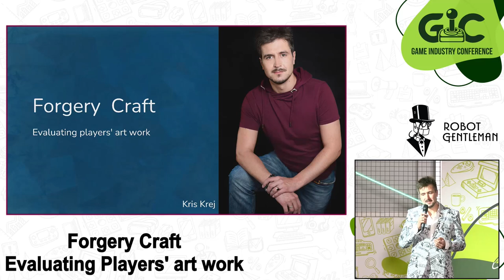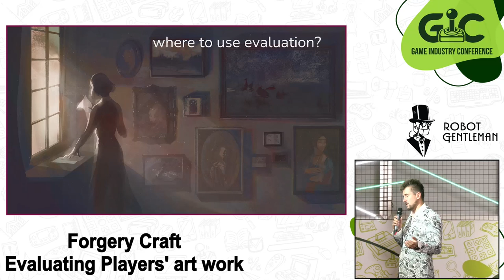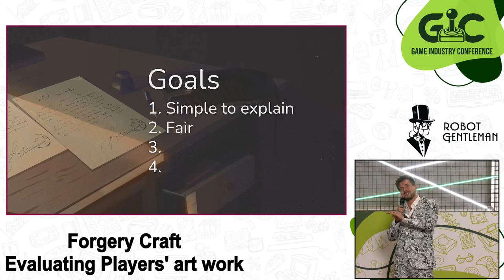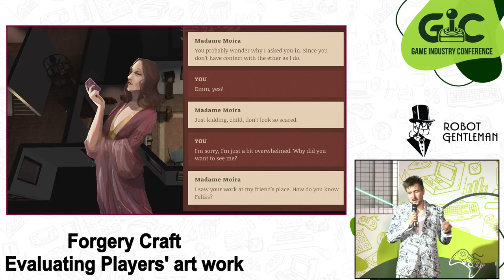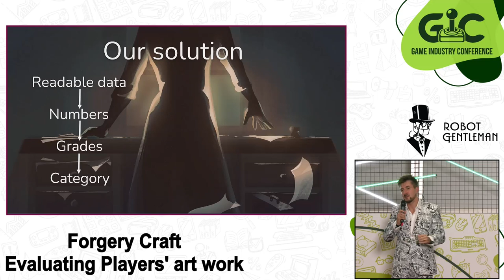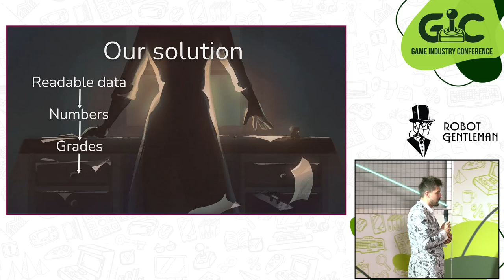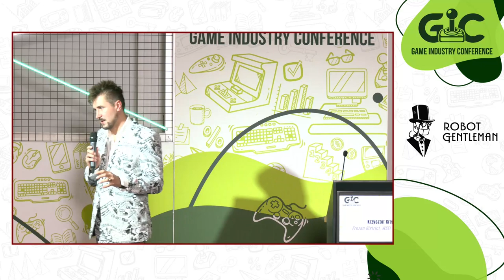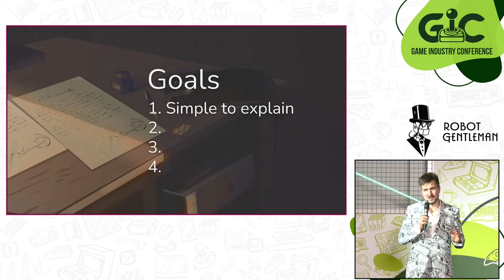Forgery Craft: our way of evaluating players' art work - Krzysztof Krej || Frozen District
Allowing players to express themselves and be creative is great but how to evaluate how they performed? Speaker have encountered this problem many times, including during "House Flipper" development (while evaluating player-created houses and gardens). Recent experiences related to creating a game about document counterfeiting (Forgery Craft) prompted him to write a simple framework that makes it easier to solve the problem.